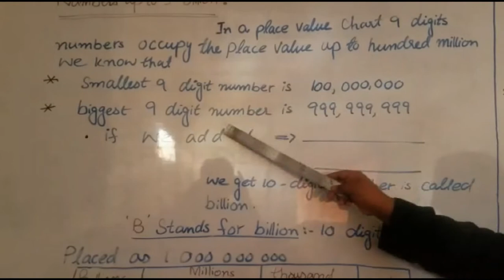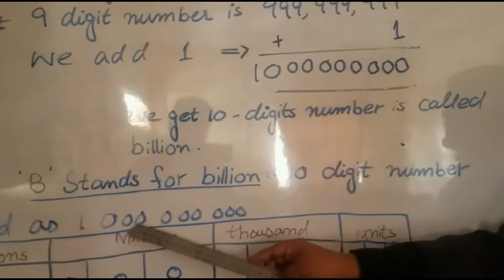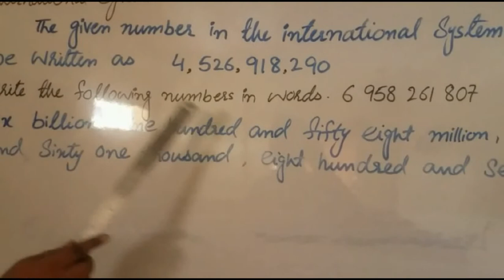Maths Class 5 Unit # 1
NUMBERS AND ARITHMETIC OPERATIONS